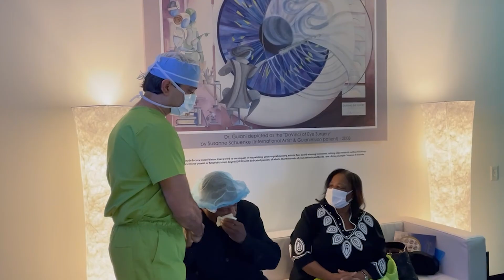The Future of Cataract Surgery 2022: LenzOplastique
In this video we share the experiences of our dear cataract and refractive lens exchange patients as Dr. Gulani continues to forge the way for Vision Surgery. These patients traveled from all over the world for correcting poor vision caused by astigmatism, nearsightedness, farsightedness, keratoconus, presbyopia (reading glasses); and even complications of RK (radial keratotomy), LASIK, and other vision surgeries all in the World's first Cataract SPA.